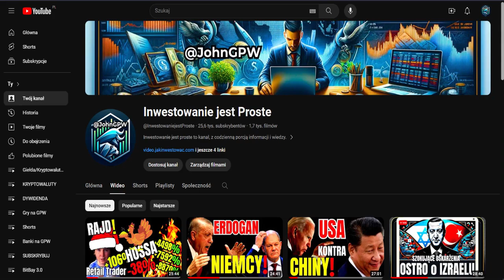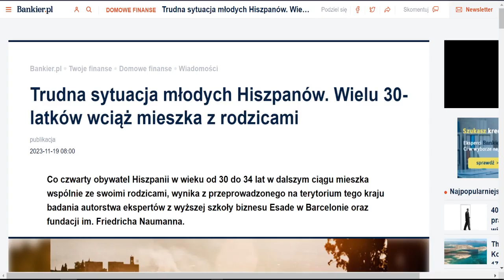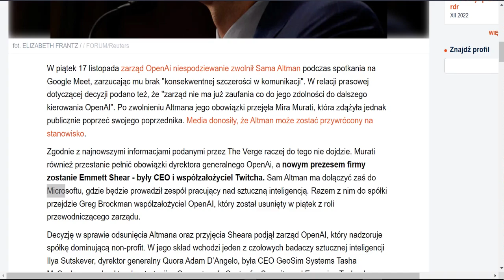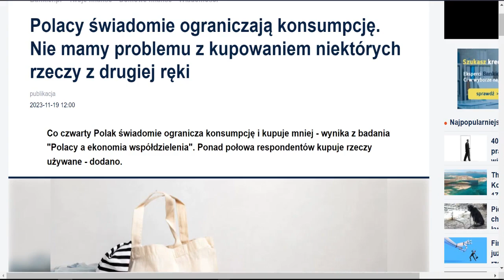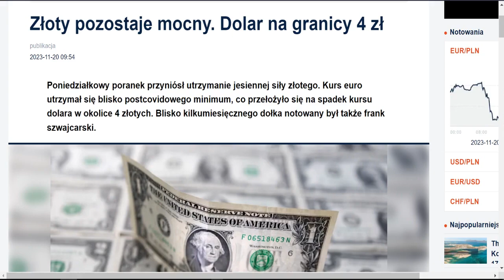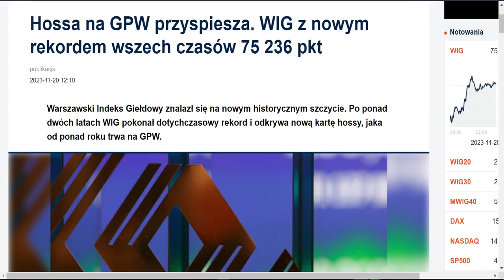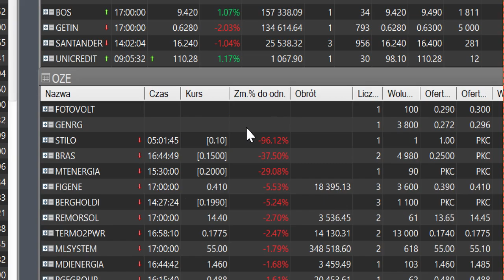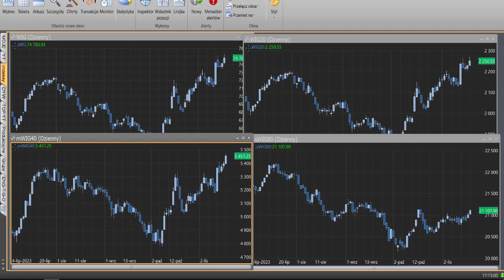DOLAR po 3,98zł Złoty w Euforii Giełda Rozgrzana Hossą!🔥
DOLAR po 3,98zł Złoty w Euforii Giełda Rozgrzana Hossą!🔥⚠️ *NIE* *PRZEGAP* tego materiału!  *Obejrzyj* ten odcinek, aby być na bieżąco z najnowszymi informacjami ze Świata i Polski.

🔴 Dla Ciebie to chwila, dla mnie Kilka Godzin Pracy Każdego Dnia. Dziękuję za *WSPARCIE* ❤️ Wdzięczność to rzadka cecha w dzisiejszym świecie ❤️

00:00 Wstęp
00:46 "Seria Ankiet"
02:01 "Holandia: Zakaz Reklam Mięsa"
02:23 "BBC i Hipokryzja Klimatyczna"
03:18 "Spadek Importu w Chinach"
03:48 "Rekordowa Produkcja Wina w UE w 2022"
05:15 "Hiszpania: Młodzi Dłużej z Rodzicami"
06:02 "Macron Krytykuje Sytuację w Strefie Gazy"
06:49 "Włochy: Narodziny Dziecka Po 30 Latach"
07:00 "Nicea: Zakaz Palenia na Plażach"
07:22 "Kanada: Rdzenni i Spór o Opłaty"
07:37 "Argentyna: Milei Nowym Prezydentem?"
08:37 "Zmiany w Prezesurze OpenAI"
09:17 "Linia Lotnicza Odsprzedaje Bilety"
10:18 "Hotelowy Spadek w Październiku"
10:45 "Polskie Mleczarstwo na Zielonej Ścieżce"
11:50 "Polska - Czwarty Producent Serów w UE"
12:39 "Automatyzacja Zmienia Rynek Pracy"
13:47 "Polacy Ograniczają Konsumpcję"
14:17 "Debata o Obowiązkowej Służbie Wojskowej"
14:39 "Zerowy VAT na Żywność"
15:01 "NBP vs. EBC - Spór o Trybunał"
15:25 "Inflacja w Polsce - Prognozy NBP"
16:17 "Bez Zmian w Stopach Procentowych"
16:58 "Mocny Złoty - Kurs Dolara"
17:22 "Wzrost Ceny Miedzi"
17:58 "Ceny Ropy - Oczekiwania przed OPEC+"
18:46 "Orlen i Norweska Firma - Nowa Inwestycja"
19:09 "PGG - Nowe Warunki Spłaty Długów"
20:20 "Migranci w Laponii - Możliwy Zamknięcie Granic"
20:42 "Wsparcie Mojej Pracy - Podsumowanie Tygodnia"
21:34 "Rekord na GPW - WIG Najwyżej"
22:28 "Santander Bank Polska - Emisja Obligacji"
22:55 "Euforia na Giełdach - Przegląd Rynku"
24:00 Hossa Złoty Dolar Tonie, Ropa, Waluty
24:29 - Kryptowaluty: Bitcoin i Altcoiny - aktualne kursy
25:30 - GPW WIG z nowym rekordem wszech czasów
29:22 - Analiza indeksów WiG20, mWiG40, sWiG80 - zmiany na GPW